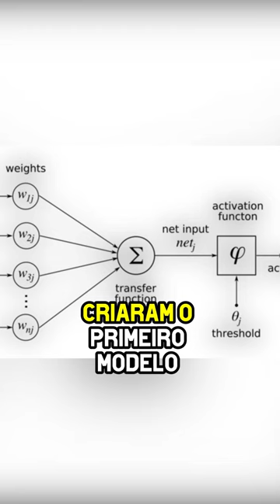O Surgimento da Inteligência Artificial 🤖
Warren McCulloch e Walter Pitts criaram o primeiro modelo de I.A, e Alan Turing criou um teste hipotético para determinar se uma máquina era inteligente chamado de: Teste de Turing.